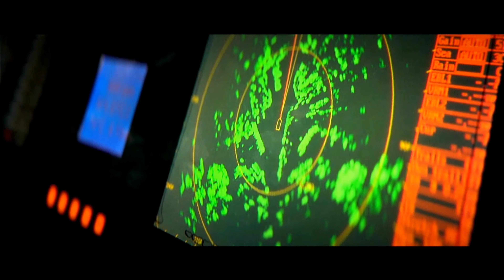CALL OF DUTY MODERN WARFARE 3 Gameplay Walkthrough | Mission 7 - Crash Site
CALL OF DUTY MODERN WARFARE  3 | Mission 7: Crash Site (NO COMMENTARY)